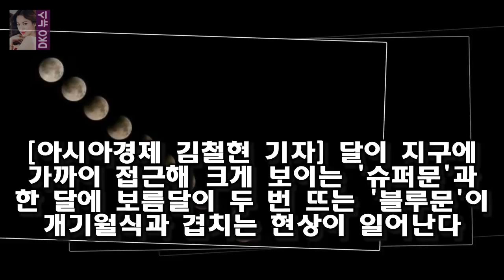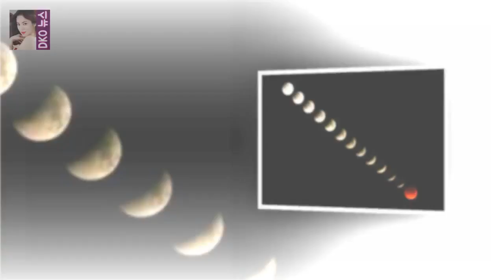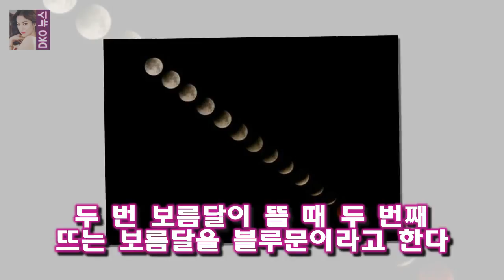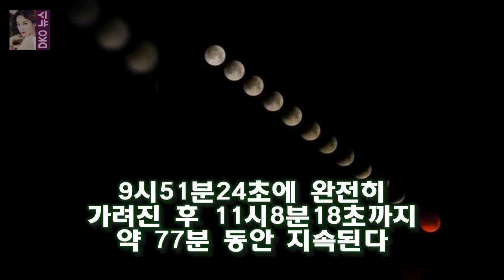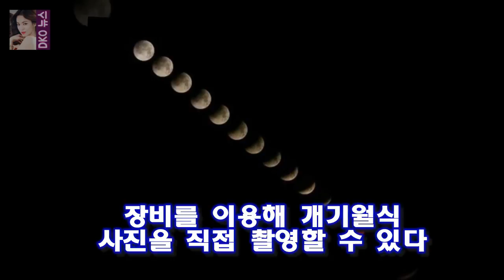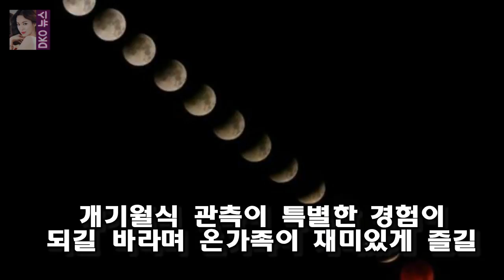[과학을 읽다]35년만의 슈퍼 블루문 개기월식 지난 2015년 4월 개기월식은 달이 뜨기 전부터 월식이 진행됐고 2011년 12월 월식은 전 과정을 모두 볼 수 있었지만 슈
국립과천과학관 개기월식 특별관측회 개최 [아시아경제 김철현 기자] 달이 지구에 가까이 접근해 크게 보이는 슈퍼문과 한 달에 보름달이 두 번 뜨는 블루문이 개기월식과 겹치는 현상이 일어난다
1982년 이후 35년만이다
지난 2015년 4월 개기월식은 달이 뜨기 전부터 월식이 진행됐고 2011년 12월 월식은 전 과정을 모두 볼 수 있었지만 슈퍼문 블루문이 아닌 일반적인 개기월식이었다

23일 오후 방송된 케이블채널 tvN 월화드라마 막돼먹은 영애씨 시즌16(극본 한설희·연출 정형건 [★밤TView]막영애16 김현숙 결혼 축의금도둑 잡으며 파격엔딩- 스타뉴스 :
절찬상영중 성동일 의자 펴는 고창석에 약장수 같다- 스타뉴스  사진=절찬상영중 방송 화면 캡처 배우 성동일이 고창석을 약장수라고 표현했다:
방송의적 12회(마지막회)- 존박 이상민 김진표 유희열  김진표가 걸그룹 Wa$$up(wassup 와썹 ) 을 데리고 등장합니다 :
해피 로즈데이- 안소희의 눈물연기와 정웅인의 멜로연기 기대 이상  아무 것도 모르는 남편 정웅인이 그저 불쌍해 보였습니다.그런데 한편으로는 무려 6년이나 사귀었던 도훈(김도현:
이런 줄도 모르고 저번 주에 무릎팍도사에 대한 아쉬움과 뒤늦은 충고만 잔뜩 실었네요  무릎팍도사 서장훈을 키운 최희암감독의 명언 :
물고기를 잡겠다고 호언장담한 이하늘에 비해 강수지는 뒤늦게 합류했음에도 연속으로 물 [★밤TView]불청 이하늘과 함께 한 대마도 여행 낚시 초밥 DJ DOC- 스타뉴스
영화 궁합은 흥겨운 분위기와 푸짐한 캐스팅 전국민이 공감할 소재까지 관객들의 시선을 사로잡을 티저 예고 [Oh!쎈 컷] 티저부터 터진다...궁합 이승기X심은경 코믹커플의 탄생 :
(전편에 이어 이어집니다.) 결혼초기부터 있었던 부부간의 불화설에 대하여 루머의 최초 유포자를 고발했지만 루머들은 수 무릎팍도사 서장훈 오정연과의 이혼심경고백 그리고 재산분할 :
이날 이성경은 영화 상영에 앞서 애곡리 주민들을 위해 트로트 무대를 준비했다 [★밤TView]절찬상영중 두번째 영화 상영도 성공적(Feat.흥부자)- 스타뉴스 :
해피투게더 정준영- 일본어실력공개 솔직당당한 태도  그런데 이렇게 솔직당당한 매력을 가지고 있는 줄은 몰랐네요 :